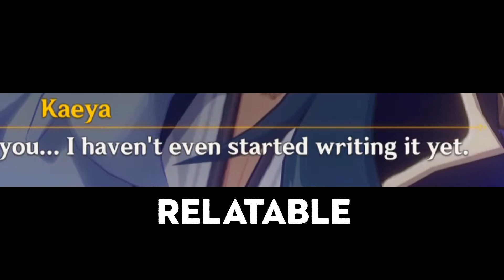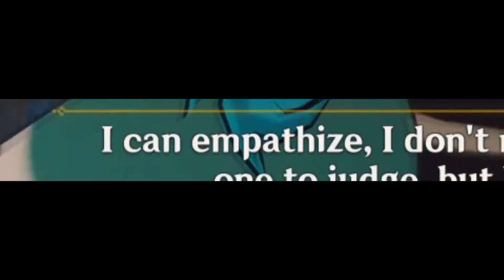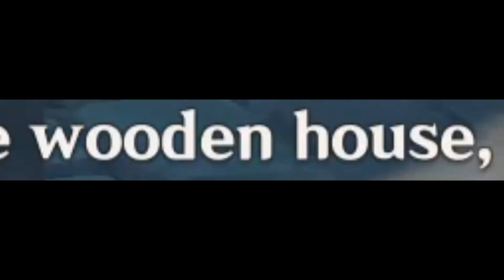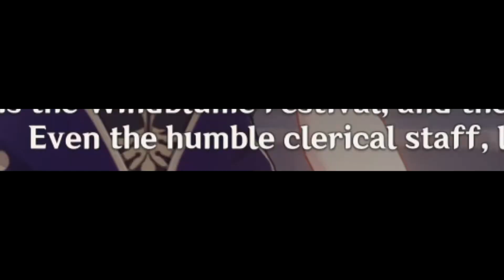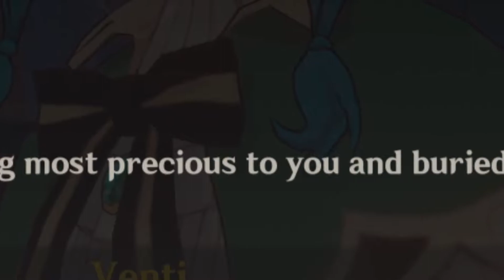Windblume festival but I did more editing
Windblume festival cutscenes, Barbara receives a strange letter, Jean tells Lisa to stop electrocuting people, Kaeya's love poem, and Rosaria's appearance in the Windblume Festival.